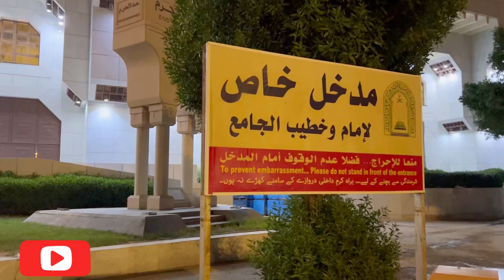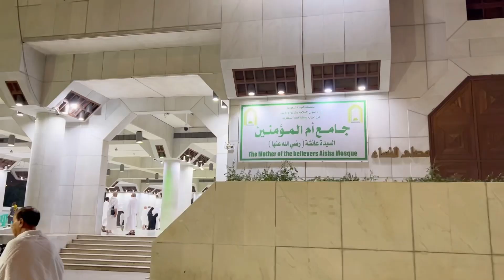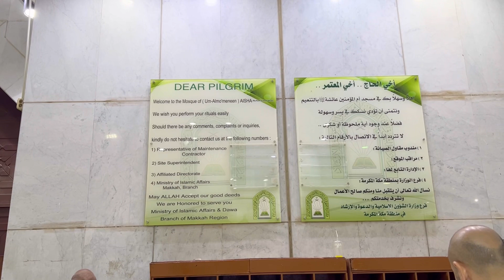Masjid Umrah | Masjid Sayeda Ayesha | Full Masjid Ziarat | Makka Saudi Arabia